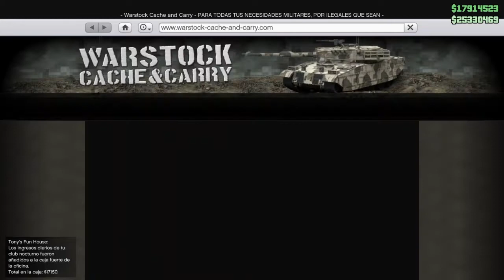GRATIS *TENER -[BOLSO DE LOS- ATRACOS]- * SUPER FACIL* SIN AYUDA -(ps4-xbox1-pc)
▓▓▓▒▒▒ LEA LA DESCRIPCIÓN DEL VIDEO  ▒▒▒▓▓▓

🖤😎 BIENVENIDOS  A MI CANAL CHICOS 😎🖤

7➜COMUNIDAD  PS4 = KEURY GAMER
8➜AYUDAME A LLEGAR A LOS 1,000K  🔧

👌LA COPIA DE ESTE VIDEO SERA DENUNCIADA, ASI QUE NO LO HAGAS 👌

 trucos de todo gratis, duplicar tus coches, conjuntos modeados, todo los trucos con ayuda y sin ayuda de amigo. etc   esto es todo amigo byeeeee///*